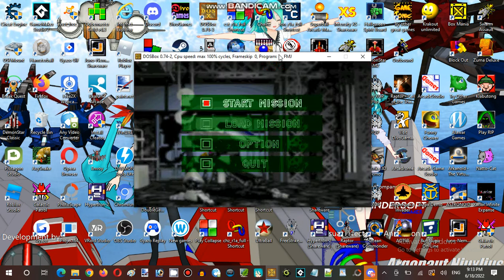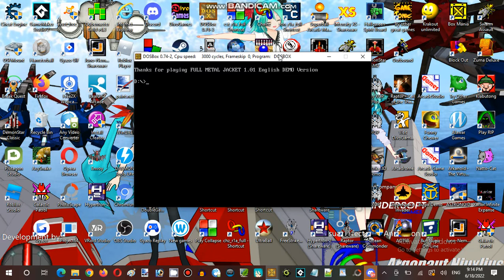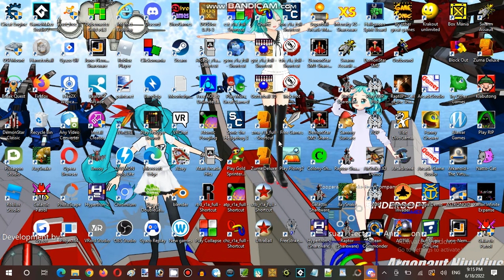Saturday Anime Night Time Streaming Hour at Anime, Vocaloid, & Utau RP Establishment 04 Part 12